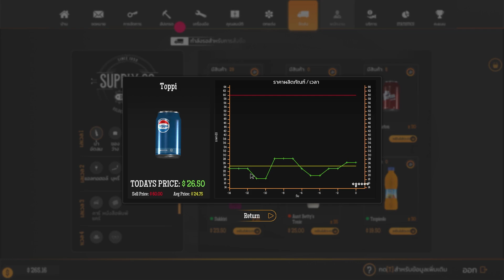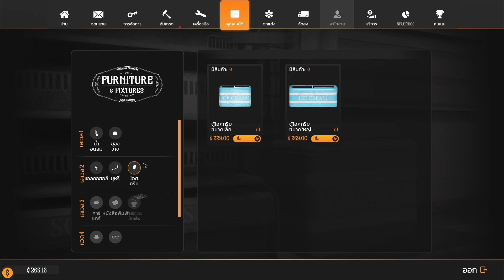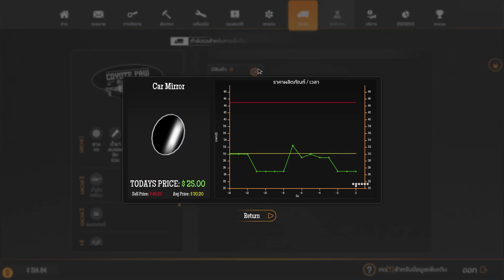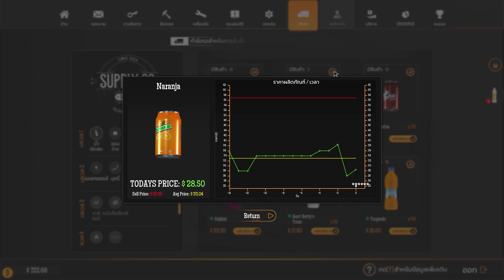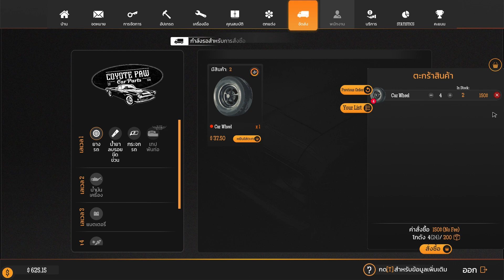[Gas Station Simulator] #3 | เปิดบริการอู่ซ้อมรถ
เกมจำลองการเปิดปั้มน้ำมันท่ามกลางทะเลทราย
เปิดบริการอู่ซ้อมรถ